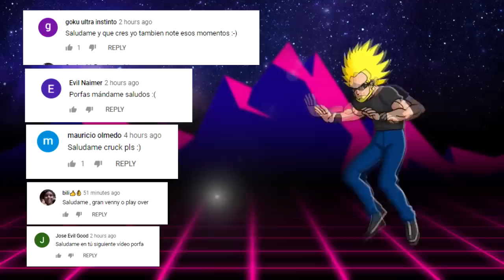Top 7: Guerreros con Mayor Cantidad de Transformaciones en Dragon Ball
Desde sus comienzos Dragón Ball mostro como su héroe principal Goku podía transformase en un mono gigantesco, desde ese entonces la transformaciones fueron parte esencial en toda la seria.
Sin embargo esto tomaría un impulso más importante cuando Goku logra conseguir la transformación del Súper Saiyajin, ya que desde ese momento conocimos una gran variedad de transformaciones. Tanto en los héroes más importantes como en los villanos más peligrosos.
Dichos cambios le aportan al guerrero casi siempre un poder mucho más sorprendente, es por eso que hoy quiero señalar 8 personajes que cuentan con una gran cantidad de transformaciones.

-Puar y Oolong.
-Gohan.
-Cell.
-Freezer.
-Majin Buu.
-Caulifla.
-Vegeta.
-Goku.

💪 ¿Eres creador independiente y quieres invertir para que tu canal crezca? ¿Quieres que Recomiende tu Canal o Video? Contáctame en el siguiente correo para obtener más información sobre recomendaciones a canales y videos.